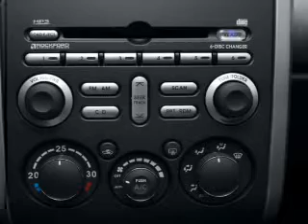2007 Mitsubishi Galant - Elmhurst IL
Year: 2007
Make: Mitsubishi
Model: Galant
Trim: Ralliart
Engine: 3.8 liter 6 cylinder 24 valve
Transmission: 5-Speed Automatic
Color: Kalapana Black
Mileage: 63422
Address:
303 W. Grand Ave.